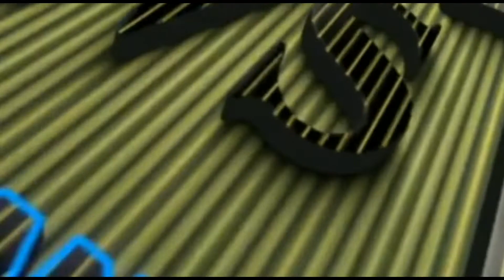Air Hostess Training Free At Mak Aviation Academy Hyderabad. || REPORT BY : LATEEF KAMRAN.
Air Hostess Training Free At Mak Aviation Academy Hyderabad. || REPORT BY : LATEEF KAMRAN. NEWS 1 TELANGANA.